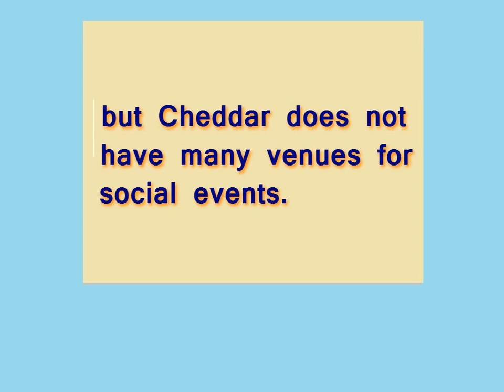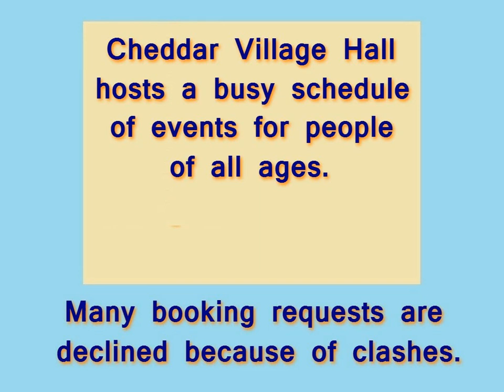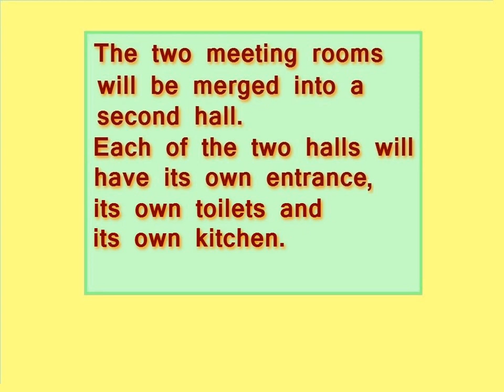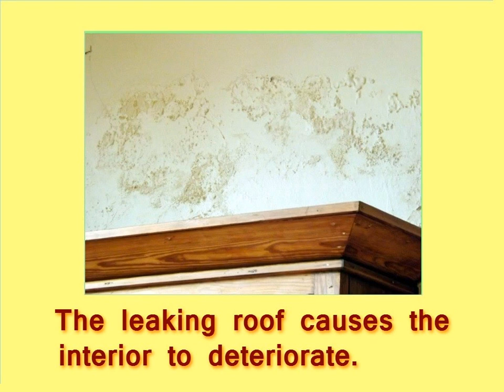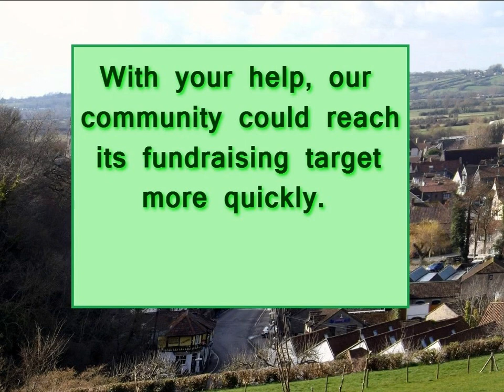Cheddar Village Hall (Church House)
An overview of the repairs, modernisation and fundraising for Cheddar Village Hall ("Church House").